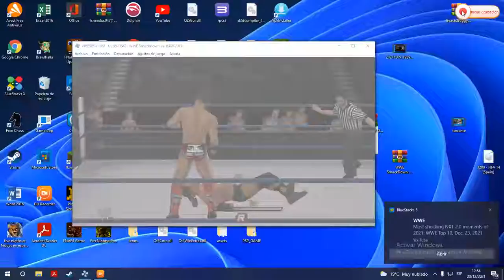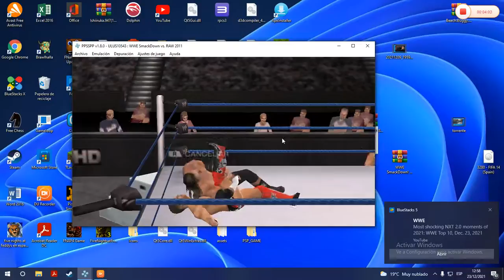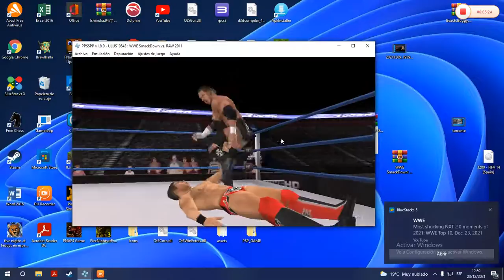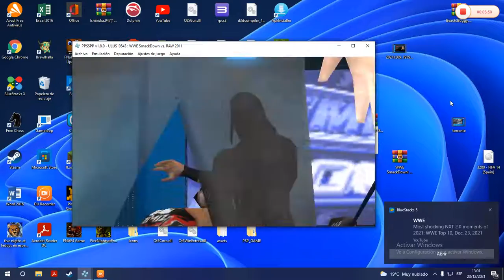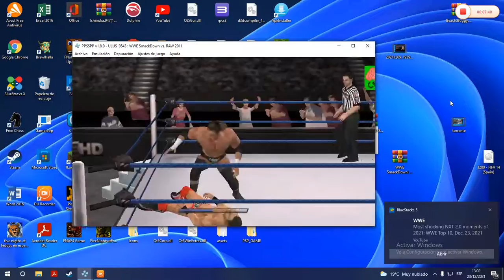hhh vs the miz